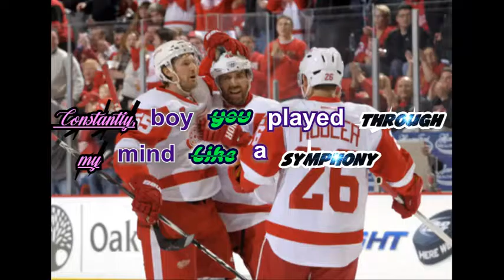Luv U Like A Love Song